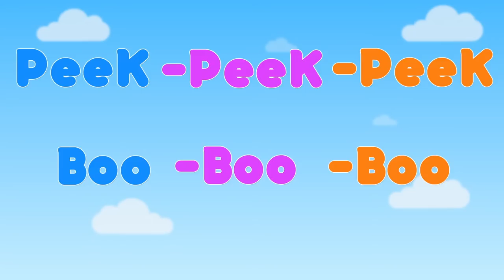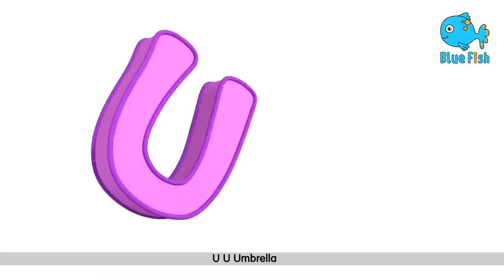Wheels on the Bus Go Round and Round 3 + More Nursery Rhymes & Kids Songs